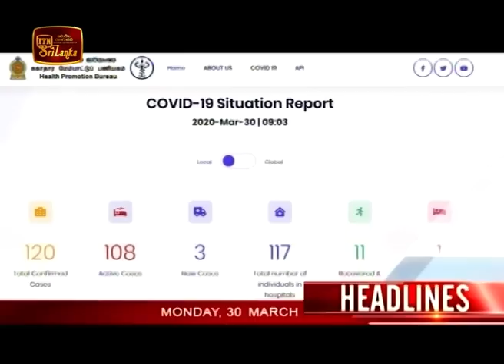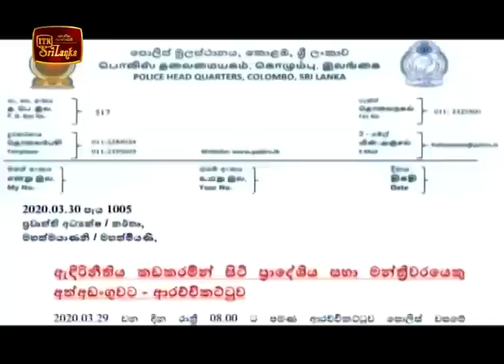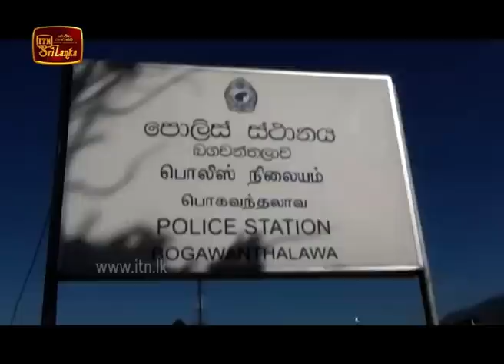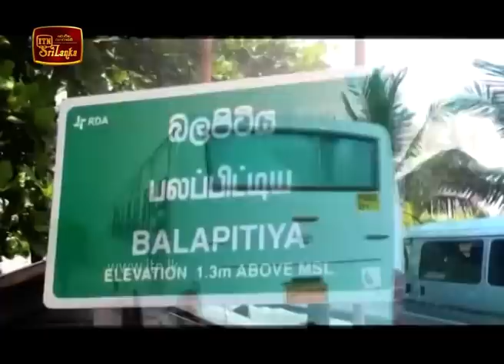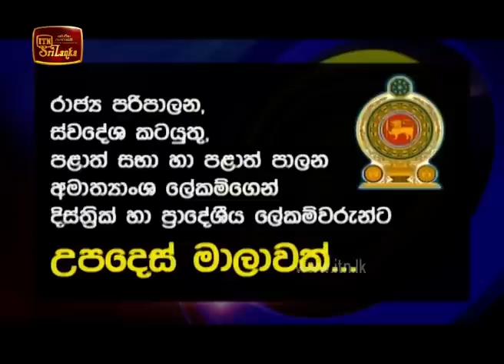ITN News 2020-03-30 | 12.00 PM